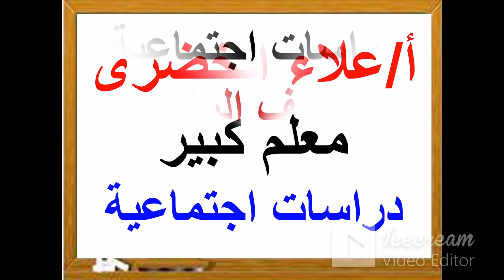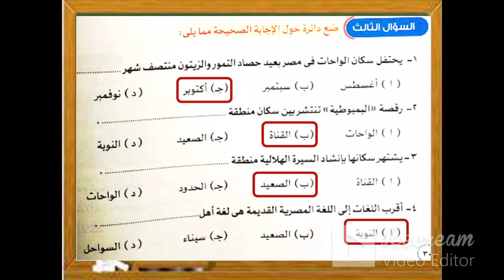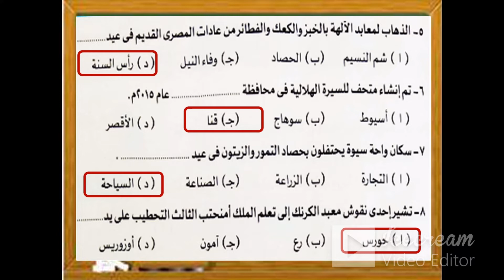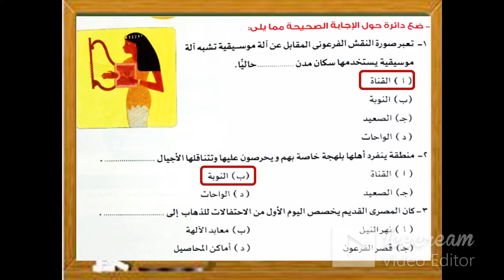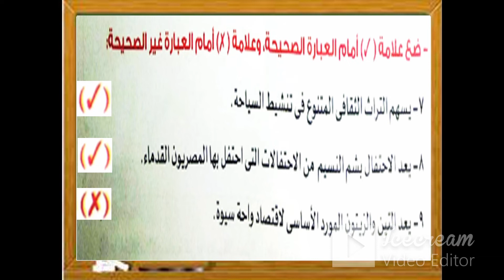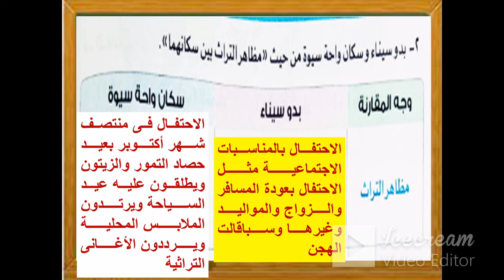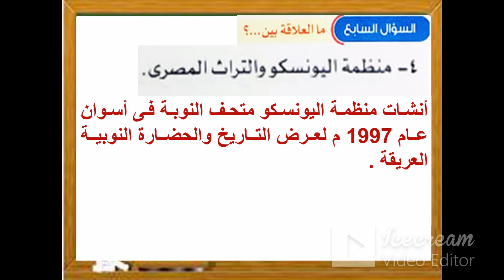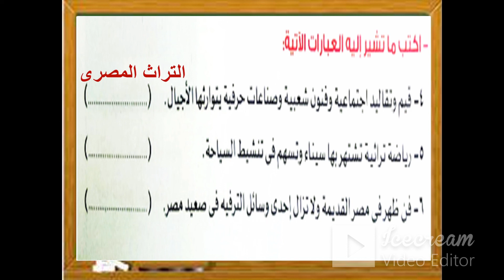تدريبات التراث الثقافى لسكان بلدنا - دراسات اجتماعية - الصف الرابع - الترم الثانى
حل جميع التدريبات على درس التراث الثقافى لسكان بلدنا